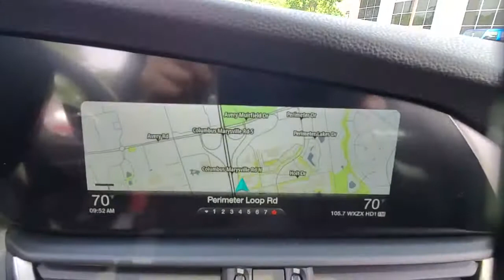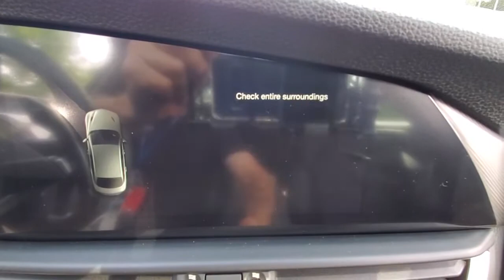2018 Alfa Romeo Giulia available in Dublin, Columbus, Delaware, OH J7570307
Used 2018 Alfa Romeo Giulia available in Dublin, Ohio at Crown CDJR Dublin. Servicing the Columbus, Delaware, Powell, Westerville, OH area.
2018 Alfa Romeo Giulia Ti - Stock#: J7570307 - VIN#: ZARFAEEN3J7570307

Recent Arrival! Priced below KBB Fair Purchase Price! CARFAX One-Owner. Clean CARFAX.brbrVesuvio Gray Metallic 2018 Alfa Romeo Giulia Ti 4D Sedan AWD I4 8-Speed Automaticbrbr4-Wheel Disc Brakes 8 Speakers 8.8 Widescreen Color Display ABS brakes Air Conditioning Alloy wheels Aluminum Interior Trim Aluminum Steering Column Mounted Paddle Shifters AM/FM radio: SiriusXM Apple CarPlay/Android Auto Auto-Dimming Exterior Mirrors Auto-dimming Rear-View mirror Automatic temperature control Blind Spot & Cross Path Detection Brake assist Bright Aluminum Pedals Bumpers: body-color Calipers Gloss Red w/White Script Colored Brake Calipers Compass Delay-off headlights Driver Assistance Static Package Driver door bin Driver vanity mirror Dual front impact airbags Dual front side impact airbags Dual-Pane Sunroof Electronic Stability Control Exterior Parking Camera Rear Four wheel independent suspension Front anti-roll bar Front Bucket Seats Front Center Armrest Front dual zone A/C Front reading lights Fully automatic headlights Garage door transmitter Genuine wood console insert Genuine wood dashboard insert Genuine wood door panel insert Gloss Black Shark Fin Antenna Gloss Black Window Surround Moldings GPS Navigation harman/kardon Premium Audio HD Radio Heated door mirrors Heated front seats Heated steering wheel High intensity discharge headlights: Bi-Xenon High Performance Bi-Xenon Headlamps Illuminated entry Knee airbag Leather Seats Leather steering wheel Low tire pressure warning Manual Adjustable Thigh Support Occupant sensing airbag Outside temperature display Overhead airbag Overhead console Panic alarm Passenger door bin Passenger vanity mirror Power Adjustable Bolster Power door mirrors Power driver seat Power passenger seat Power steering Power windows Quick Order Package 22S Sport Radio data system Radio: AM/FM Bluetooth 8.8 Radio: AM/FM/HD Bluetooth w/Nav 8.8 Rain sensing wipers Rear anti-roll bar Rear fog lights Rear reading lights Rear seat center armrest Rear window defroster Remote keyless entry Security system Speed control Speed-sensing steering Speed-Sensitive Wipers Split folding rear seat Sport Front & Rear Fascias Sport Leather Seats Sport Leather-Wrapped Steering Wheel Steering wheel mounted audio controls Tachometer Telescoping steering wheel Tilt steering wheel Traction control Trip computer Turn signal indicator mirrors Variably intermittent wipers Wheels: 18 x 8.0 Double Y-Spoke Aluminum Wheels: 19 x 8.0 Dark 5-Hole Aluminum.brbrbrAwards:br  * Motor Trend Automobiles of the year